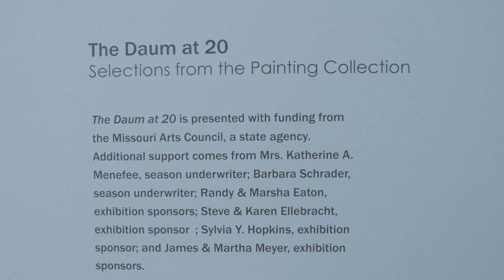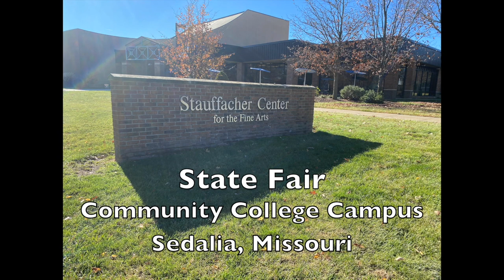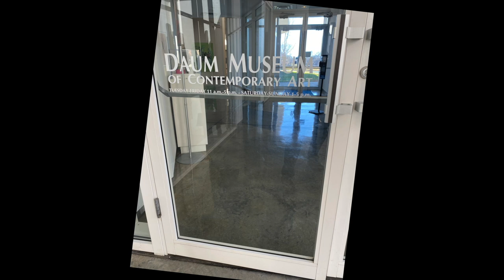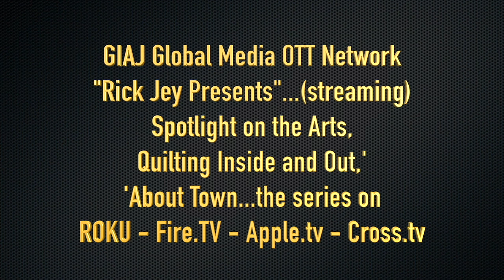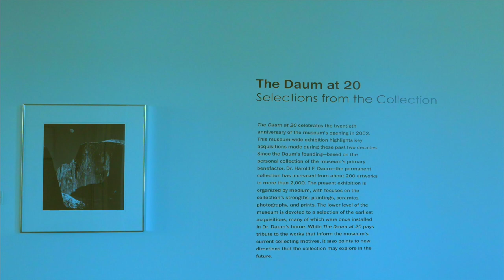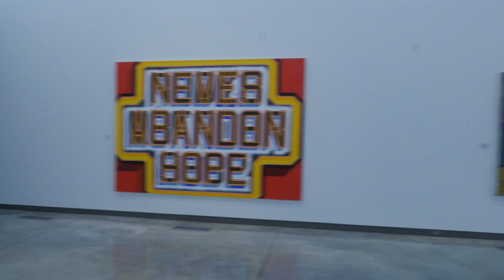"Spotlight on the Arts" #101 Director Garry Holstein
Rick Jey travels to Sedalia Missouri to interview the new Director of the DAUM MUSEUM of CONTEMPORARY ART located at the State Fair Community College. Learn about Garry's history and path to a great position of Directorship and view awesome Art as Rick and Garry chat. It is very educational and if you love Art...this is a must see!